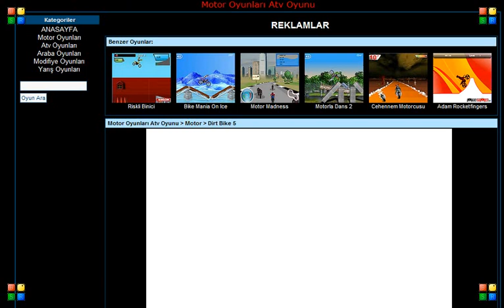Dirt Bike 5